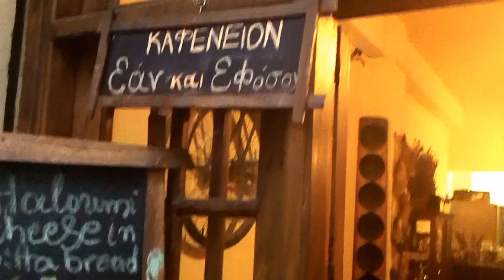Coffee Shop Ean Kai Efoson in old Nicosia, Cyprus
Produced and directed by Chris Krzentz on Oct 23, 2014